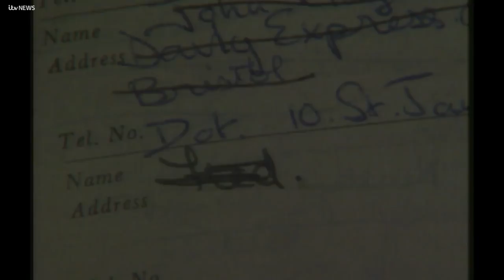Who was Mary Bastholm? The missing teenager at centre of new Fred West investigation | ITV News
New information has potentially been uncovered about the disappearance of a missing teenager linked to Fred West.

Mary Bastholm went missing on January 6, 1968. She was last seen at a bus stop on the way to her boyfriend's house.

Her disappearance has long been linked to serial killer Fred West.

Now police are excavating a cafe in Gloucester city centre where she worked and Fred West was a regular customer.